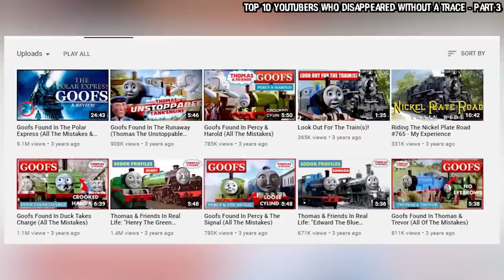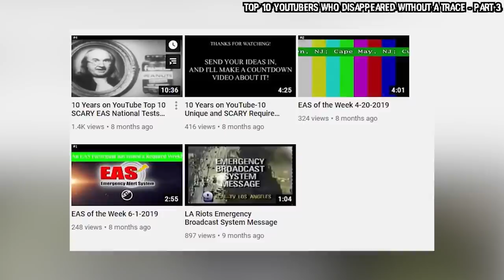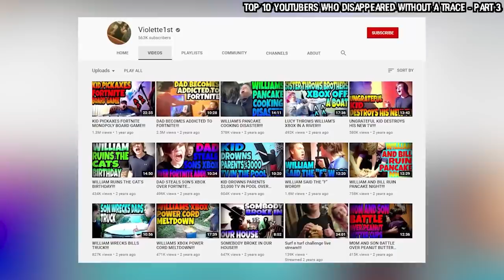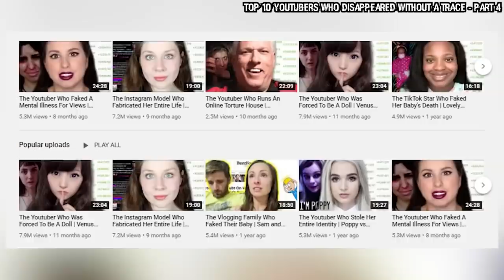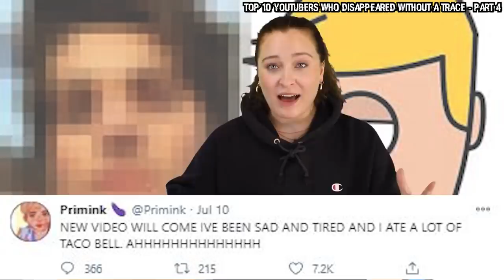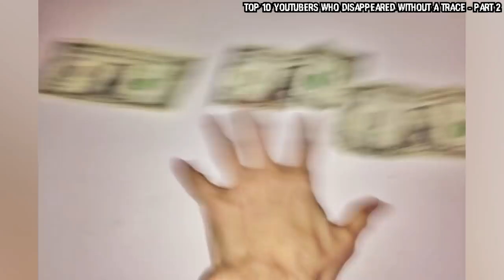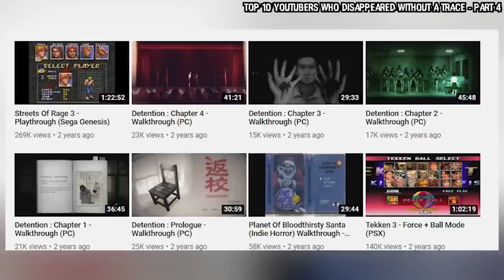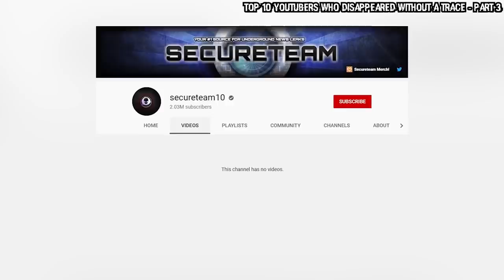Top 10 YouTubers That Disappeared Without a Trace | Marathon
When we watch our favorite YouTubers on the internet, we develop a bond and a sort of connection with them, and then when they decide to leave the platform it can feel like we’re losing a friend. But sometimes our favorite YouTubers disappear without saying a word and it really leaves us wondering where they could have gone. On today’s Most Amazing Top 10 list, I’ll be covering just a few of the Top 10 YouTubers That Disappeared Without a Trace.